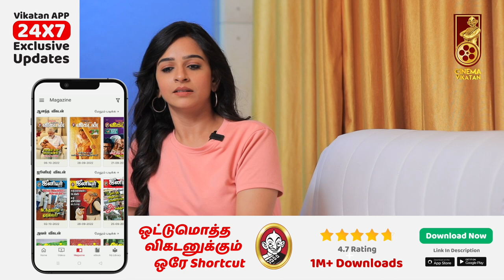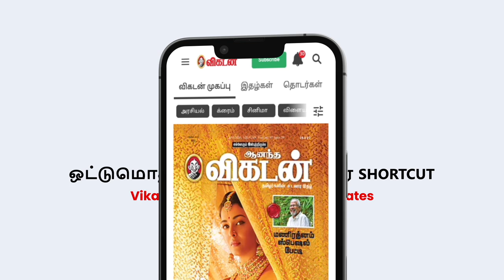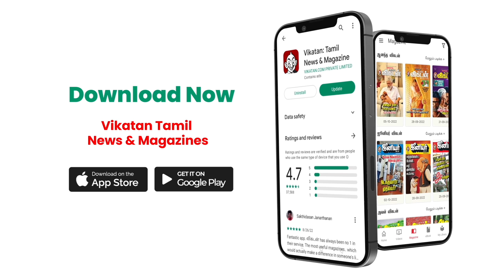Chellamma Serial Quit பண்ண காரணம் இது தான்! | Baakiyalakshmi Quit பண்ணுவீங்களா? - Divya Ganesh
This is an exclusive interview with Dhivya Ganesh, who is quitting the Chellamma serial. Why she is quitting and the problems behind the decision are all discussed with us, and she also shares her working experience in the Baakiyalakshmi serial.

CREDITS
Reporter- Vidhya Gayathri
Host - Selva
Camera - Kannan & Barathwaj
Edit -  Shushanthika